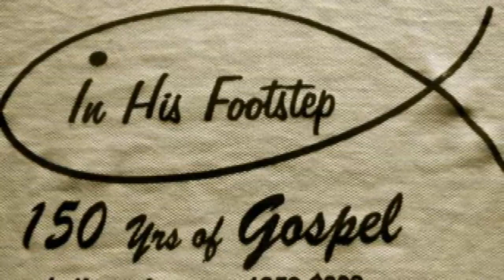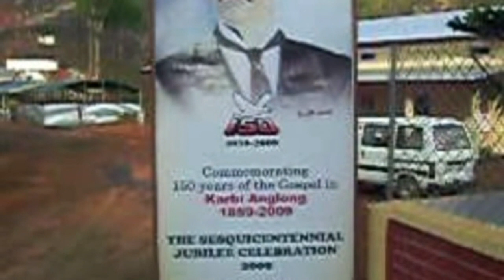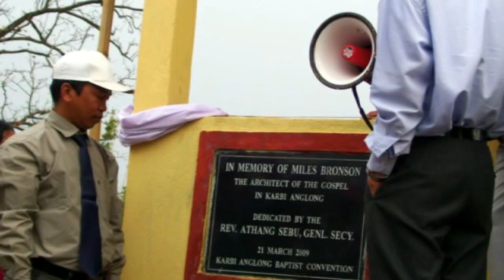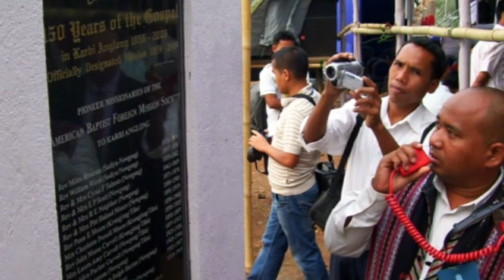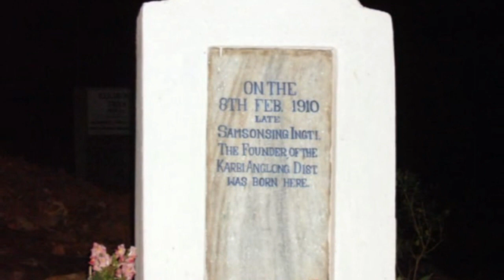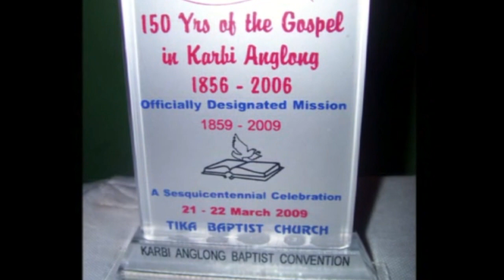150 Years Gospel Jubilee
150 Years Karbi Anglong Gospel Jubilee at Tika Baptist Church on 21-22, 2009.